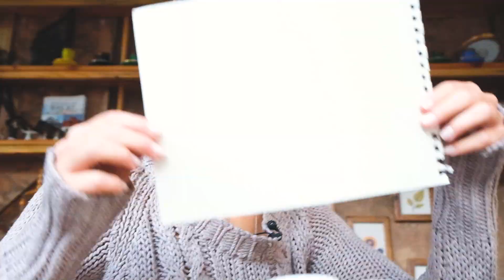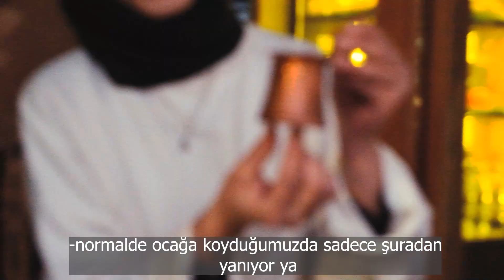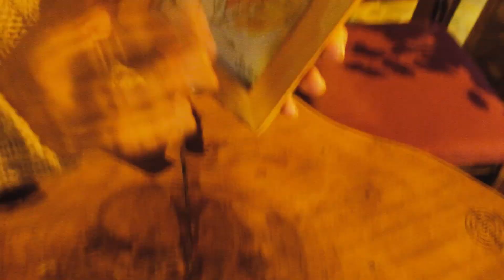Yaprak Baskı İle Resim Yapabilirsin 11 - Hediye, İyi Kahve Tüyosu, Fovizm, Aşk-ı Ruba Kafe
Bir parça yaprak ve kağıt ile kağıt üzerine baskı yapıyoruz. Güzel bir resim yapmak için büyük yeteneklere ihtiyaç yok, doğanın bize sunduğu desenlerden faydalanarak da kendi tablomuzu yapabiliriz. Bu esnada da hem Balat'ın meşhur kahvecisi Aşk-ı Ruba ile lezzetli kahveler tadıp işin sırrını öğreniyoruz hem fovizmden renklere bitmeyen muhabbetimize sizi dahil ediyoruz.
Çerçeveye yaprakla baskı resim yapmak için ihtiyacımız olanlar;
-yaprak parçası
-kalın bir kağıt
-guaj boya
-basit bir fırça
-makas
-kalem
-çerçeve

Spotify kanalımızdan sürpriz Sanalt Muhabbet podcast içeriklerini takip etmek isteyenler için link;